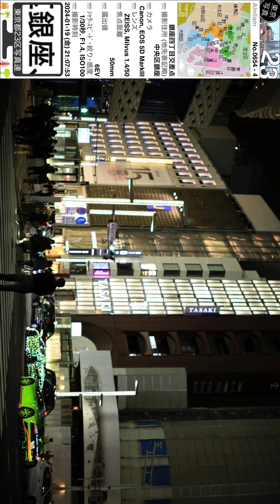0654【銀座四丁目交差点】中央区銀座、中央通り×晴海通りにて、山手線「有楽町駅」より、2024年01月19日(金)。東京東部＝中央区江東区方面。東京写真